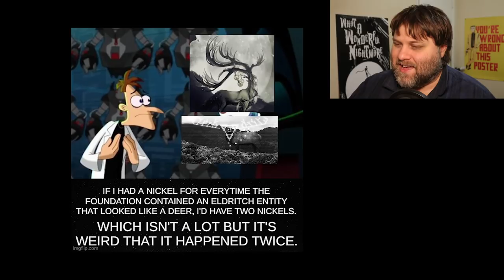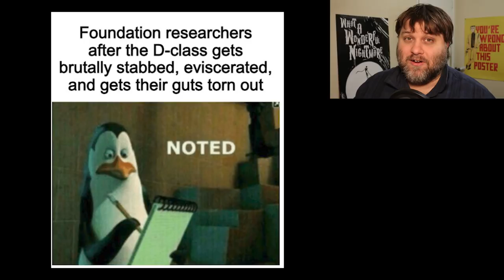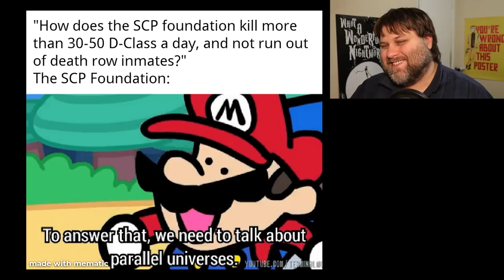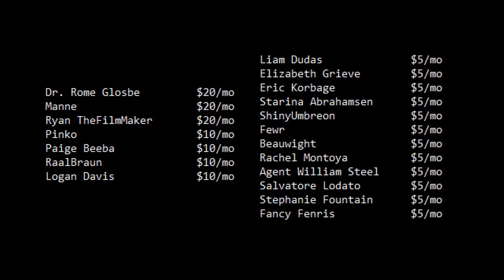r/DankMemesFromSite19 - Building A Better 173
SCP-173 is a smooth criminal.

The list of memes featured in this video was taken from a curated listed created by YossiPossi. That list and credits for all featured memes can be found